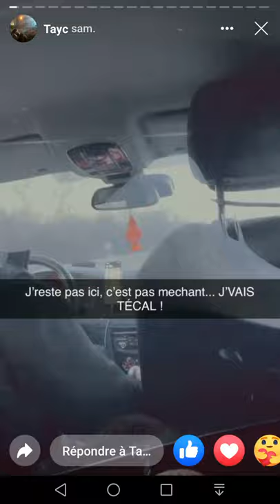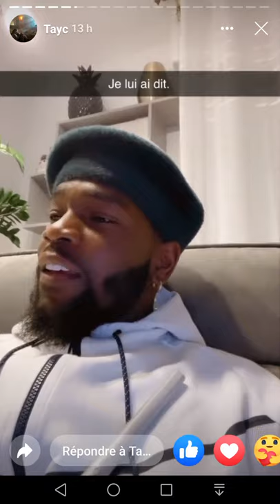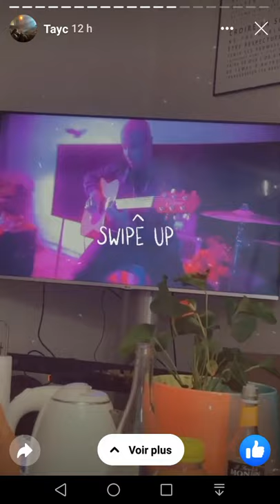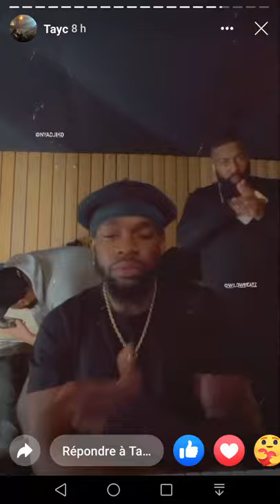TAYC - La Story Facebook...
Montrer ce que notre Champion fait à longueur de journée...